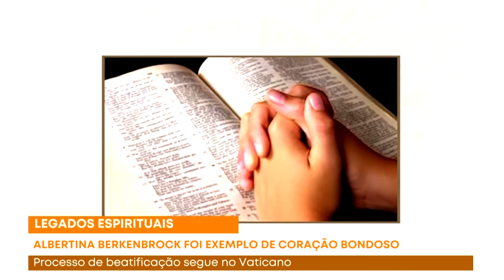Legados Espirituais - Albertina Berkenbrock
Conheça a história de Albertina Berkenbrock.